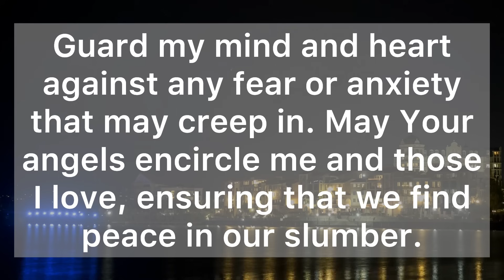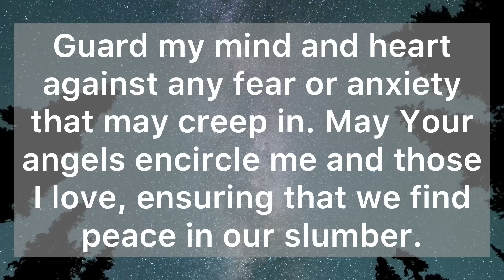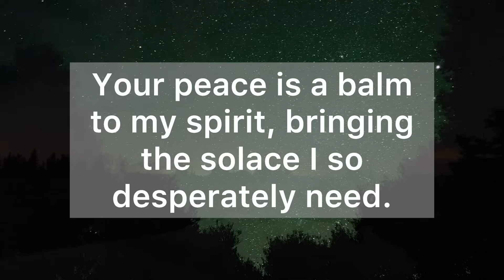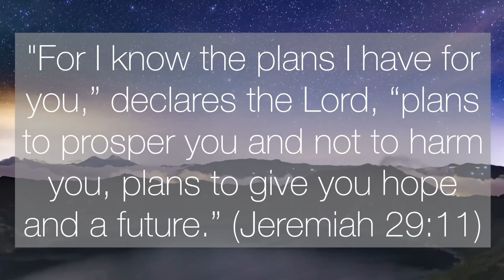A Night Prayer for Bedtime - Lord, I Seek Your Comforting Presence as I Rest - Evening Prayer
Dear Heavenly Father, In the quiet of this night, I come before You with a humble heart, our comforting presence as I rest.

Thank You for the blessings of this day, and for the moments when I've felt Your loving hand upon me.

Lord, I ask for Your protection as I lay down to rest. Be my shield and fortress through the stillness of the night.

Guard my mind and heart against any fears or anxieties that might creep in. May Your angels encircle me and those I love, ensuring that we find peace in our slumber.

Father, Life's challenges can be overwhelming, and I sometimes falter in the face of adversity.

But I know that with Your might, I can overcome any obstacle, and with Your courage, I can face the unknown with unwavering faith.

Grant me the strength to endure, to stand firm, and to be a source of strength for others.

I also seek Your forgiveness, Lord. For the moments when I fell short, for the words spoken in haste, and for the times I turned away from Your grace.

Wash me clean with Your mercy and grant me healing from any wounds, whether seen or unseen.

Fill me with Your peace, a peace that surpasses all understanding. May it permeate my soul, soothing away any troubles or worries.

Your peace is a balm to my spirit, bringing the solace I so desperately need.

Thank You, Father, for Your boundless love, care and blessings. I put all my hope and trust in you alone.